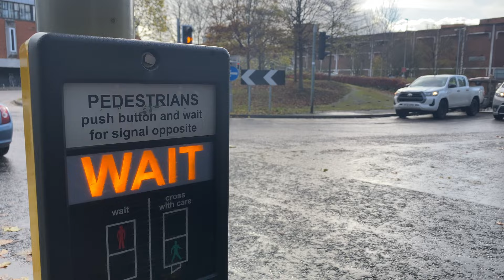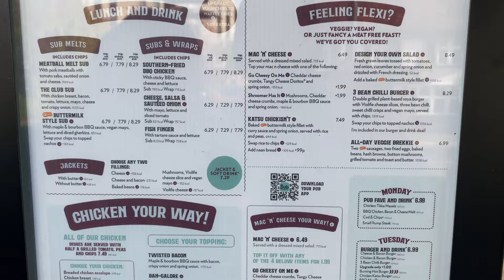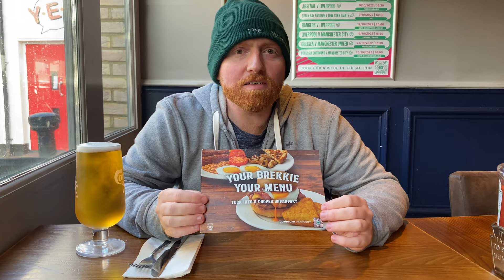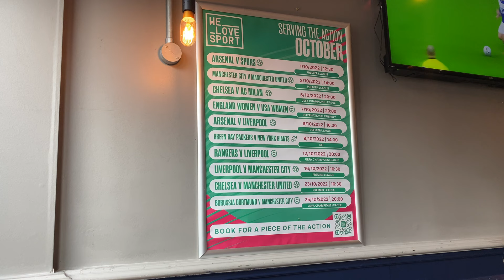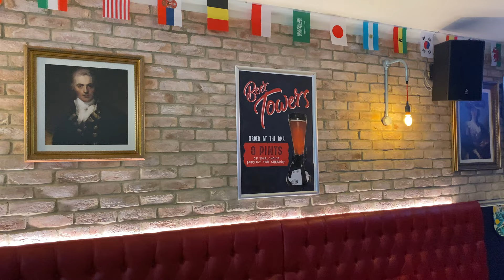Amazing Full English Breakfast for just over £5! Yates, High Wycombe.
Well, that was something! Yates was a place that I never thought to go into, while it was in Reading and I have to say, I really don't know why I never did, thanks to a viewer of the channel though, I finally managed to get into a Yates, nearby, in High Wycombe, with a Full English Breakfast, just over £2 cheaper than Waitrose, surely, it can't match the taste of Waitrose though. right?

The score rating system!

1: Awful
2: Bad
3: Average
4: Good
5: Excellent.

Then when I do the normal reviews and add Service, Time, Presentation and Taste, to get a score of 20, it would be

4-6: Awful
7-11: Bad
12-14: Average
15-17: Good
18-20: Wanderer Seal of Approval